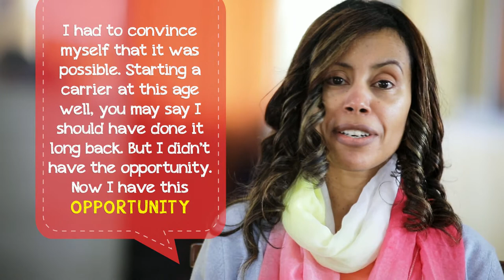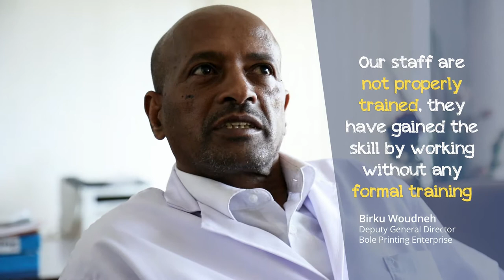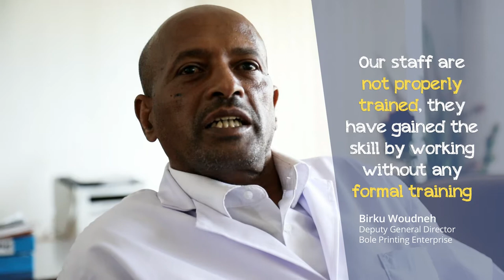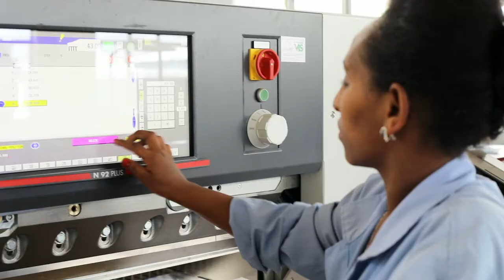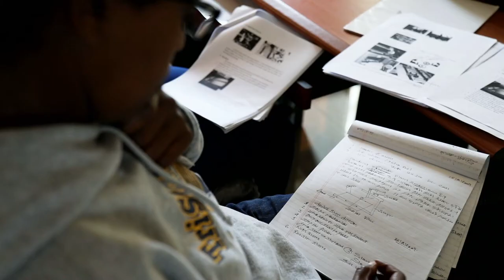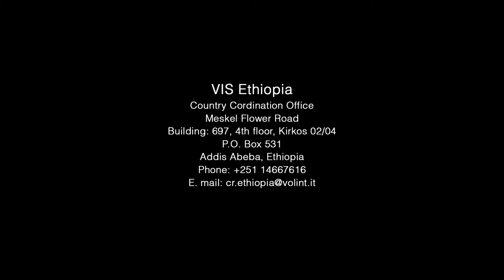PRINT YOUR FUTURE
Script camera & Director : Jiji Kalavanal sdb
Editor : Bineesh Sebastian
Voice Over: Uttam
Producer: Don bosco Ethiopia
Production House :  Don Bosco IMAGE, Kochi, Kerala, India